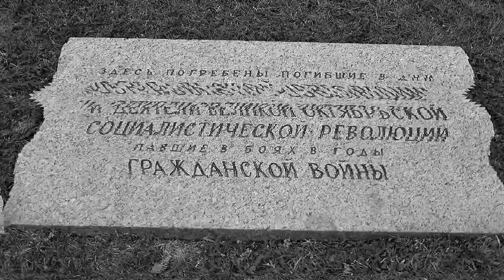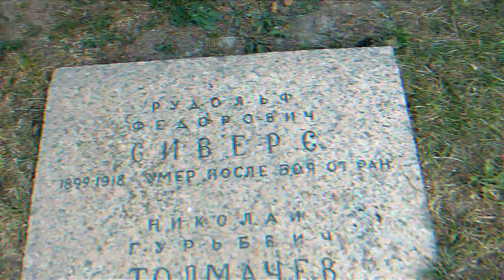Марсово поле (Петрополь превратился в Некрополь)